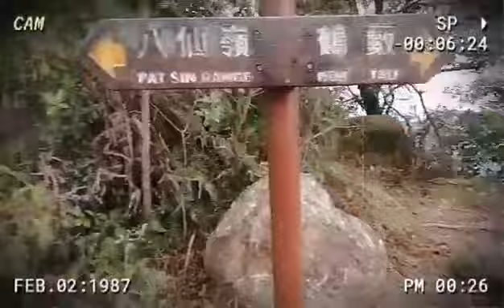pat sin leng or the ridge of the Eight Immortals part 3